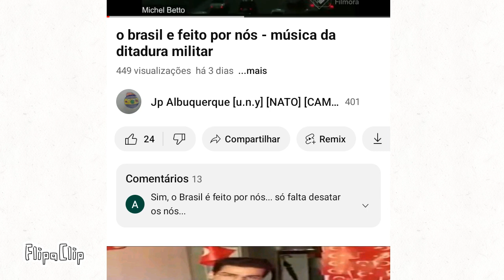especial de 400 inscritos